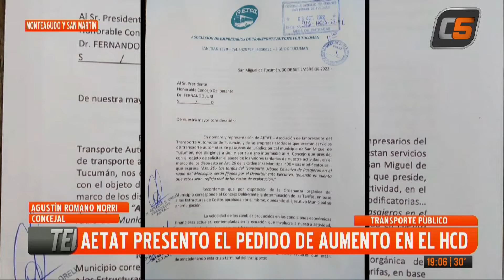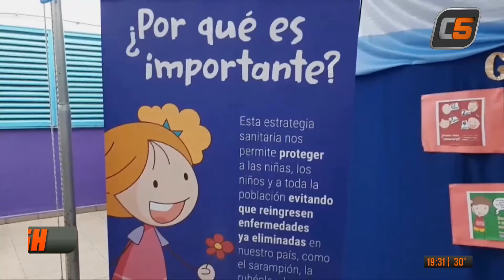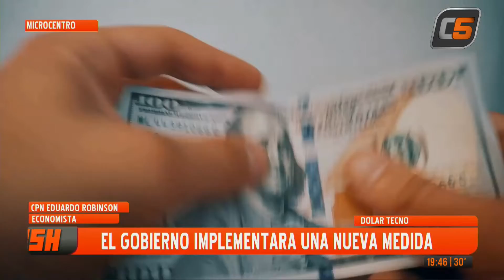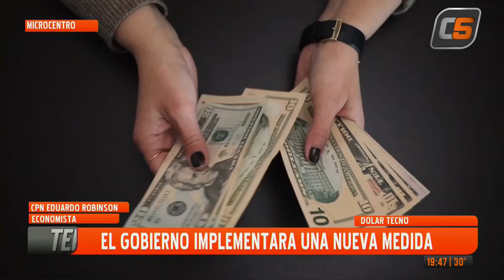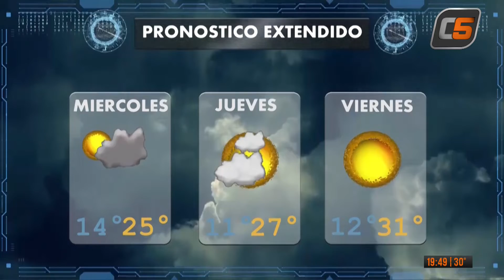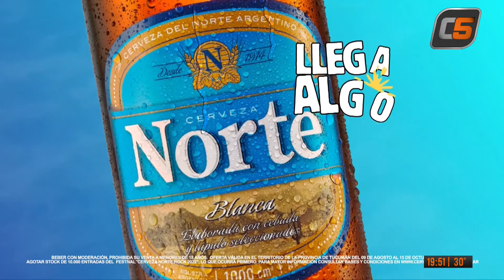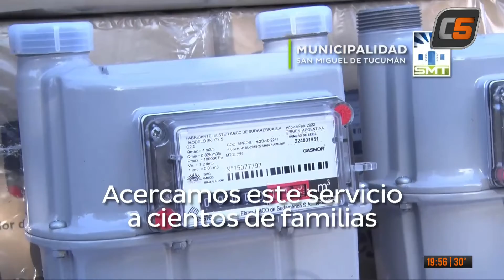TELEFLASH 03-10-2022 (PROGRAMA COMPLETO)